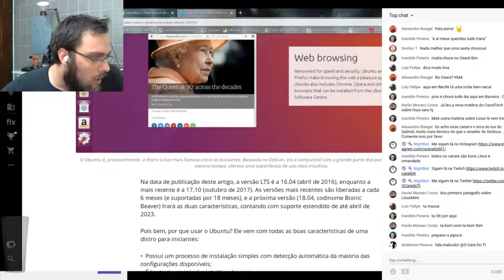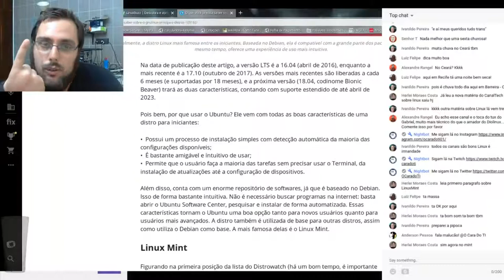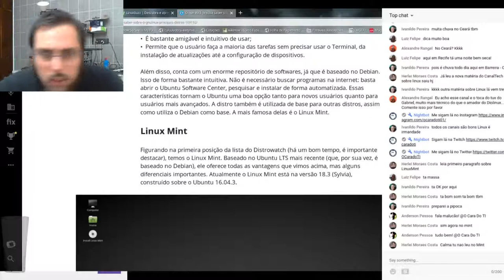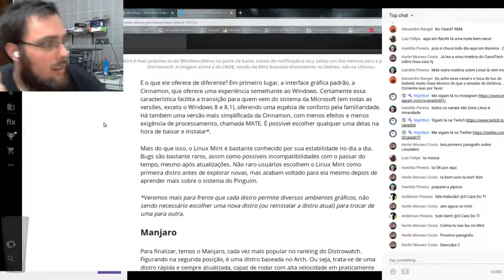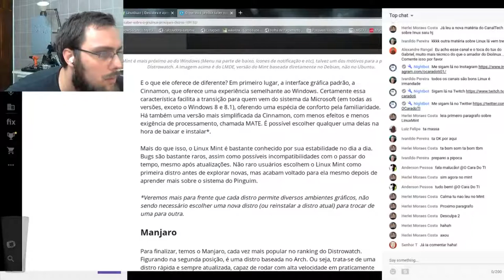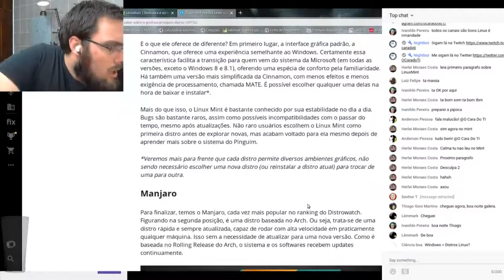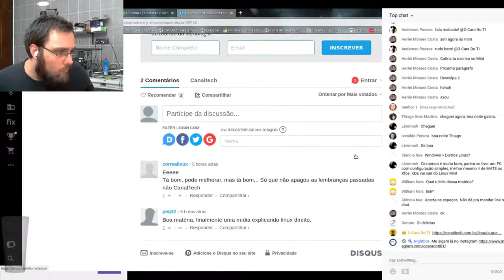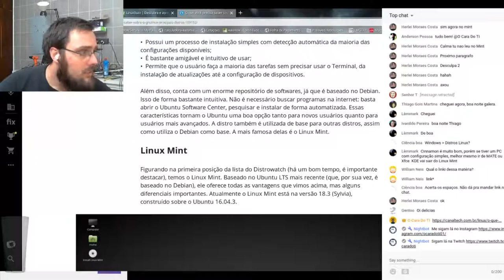VLOG#5 - Será que o CanalTech finalmente acertou ao falar de Linux??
E nesse segundo VLOG do canal, vou comentar a matéria do site Canaltech, que me mandaram na live, será que eles acertaram agora???

Link do Perfil do Felipe, que fez a Arte nova do Canal